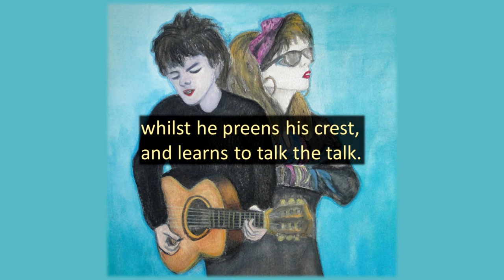The Chameleon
Poem about teenage love, inspired by the film "Sing Street", set in the 1980s.